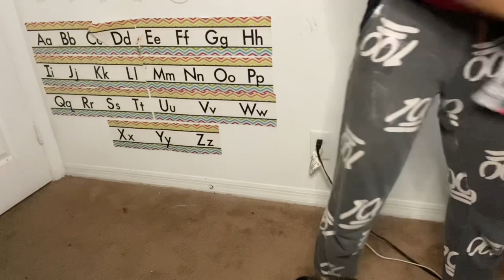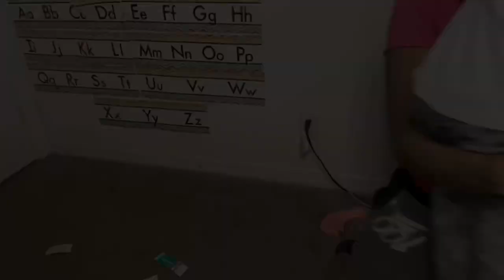Toddler boy haul|| rate his outfit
PLEASE WATCH THE ADS!!

Here’s mason guys please vote his outfits in the comments... I really hope we at least made you laugh or even just smile because if we didn’t then I don’t know but enjoy the video thank you guys so much for the 3,000 subscribers and helping me get monetized. I love and appreciate each and every one of you guys.

Facebook Rashida Shante Daley

Fun facts 💙

I am 16 years old and I am in the 11th grade.
I was born in Jamaica and came to America when I was 6.
I was pregnant at 14 years old.
I use my iPhone 11 to record and iMovie to edit.